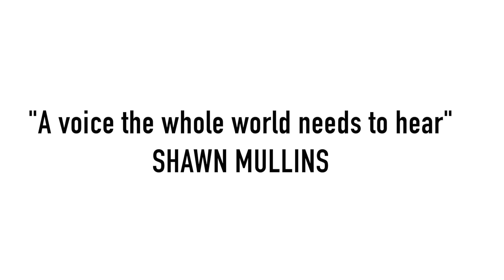Callaghan Live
Join Callaghan on tour for shows across the US and UK.